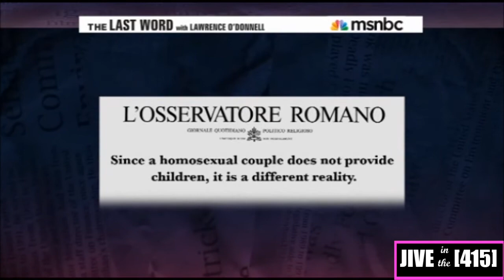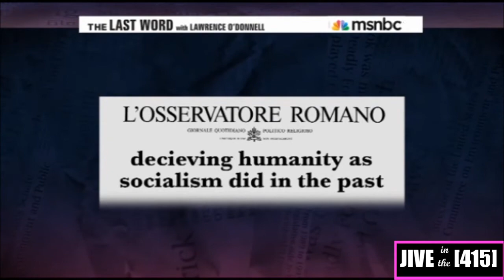The Vatican & Marriage Equality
The senile Pope Benedict XVI made some remarks about marriage equality during holy week, and  Italian newspaper "L'Osservatore Romano" published a story that equated marriage equality with fascism and socialism. Lawrence O'Donnell explains the implications of these pronouncements.

Straight talk in a queer world.

This segment was produced by MSNBC